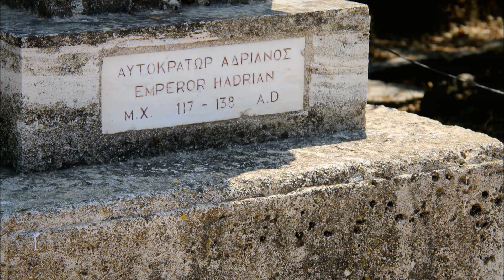De la civilisation Mycénienne à l'âge d'or de la Grèce Antique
La civilisation mycénienne s'est épanouie en Grèce continentale, avant de laisser place à l'âge d'or de la Grèce antique, avec Athènes pour cité phare. Puis, les Romains et les Ottomans ont pris possession du pays et l'ont modelé à leur culture.